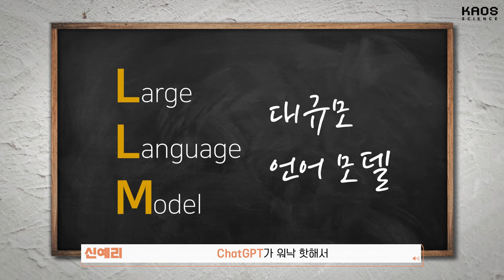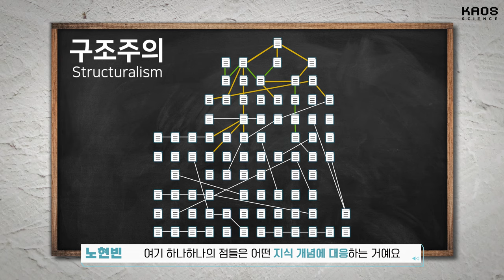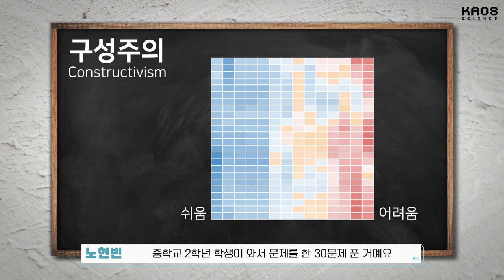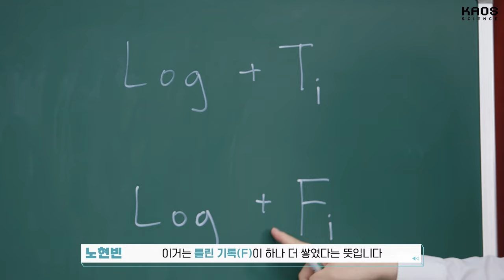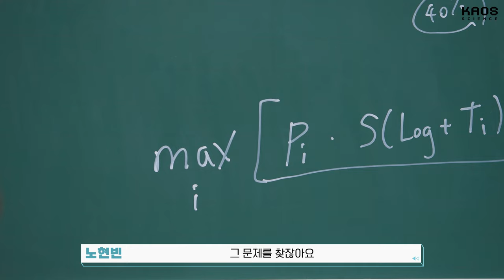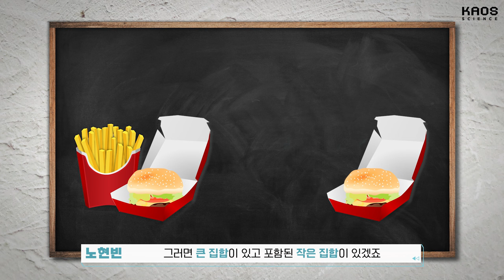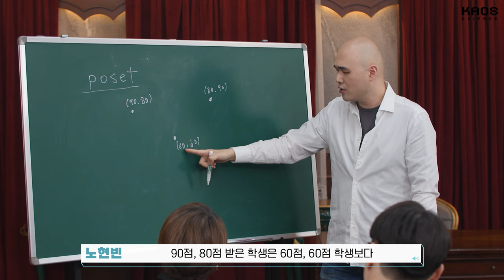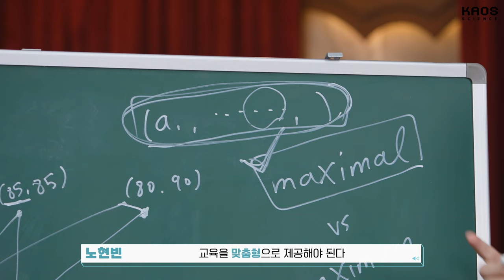[강연] 교육AI를 탄생시킨 놀라운 수학적 아이디어 2_by 노현빈 / 2024 봄 카오스강연 '세상에 나쁜 수학은 없다' 6강 두 번째 이야기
🔹강연 | 교육AI를 탄생시킨 놀라운 수학적 아이디어
🔹연사 | 노현빈 박사 (뤼이드 수석연구원)

이제는 교육에도 AI를 적극적으로 활용하는 시대가 왔다.

학생들은 AI를 통해 지식 성취도나 역량을 측정하고, 질문에 대답하며, 최적의 학습 동선을 추천받을 수 있다.
그리고 이러한 정보를 통해 교사는 학생을 더욱 깊게 이해하고
개인화된 피드백을 제공함으로써 학생들의 학습 동기를 크게 향상시킬 수 있다.

공정하고 효과적인 교육 AI를 만들기 위해 활용되는 수학적 아이디어들을 알아보자.

📌 목차
00:00 시작
00:28 6강 두 번째 이야기
04:15 학생의 실력지표 측정 방식
11:47 교육 인공지능에서의 공정한 평가 모델
15:16 교육 알고리즘 종류
22:41 넴하우저 정리
26:18 교육 인공지능의 활용 사례
28:57 POSET